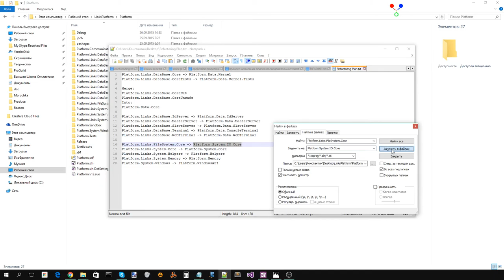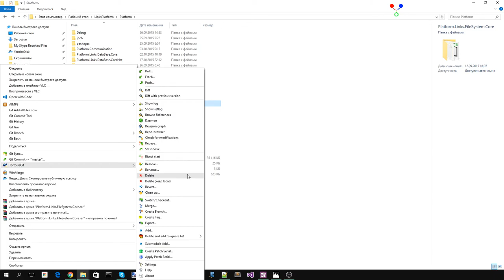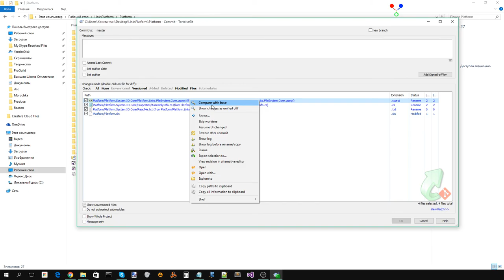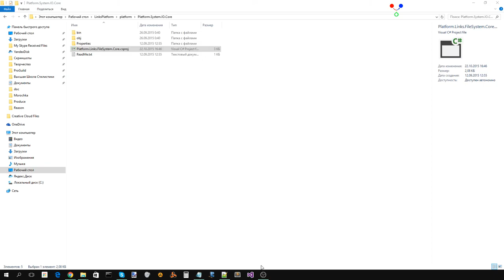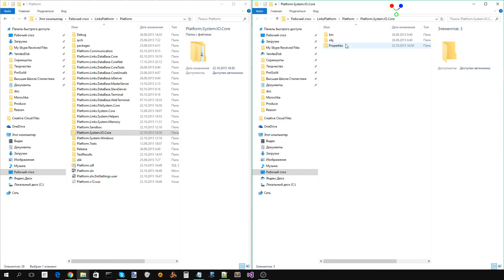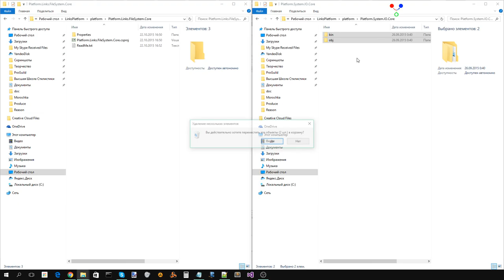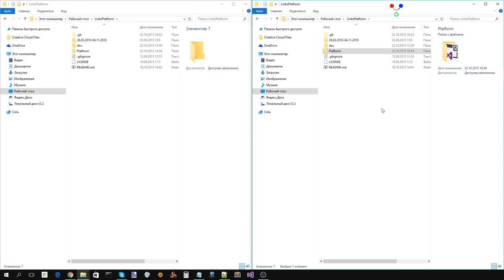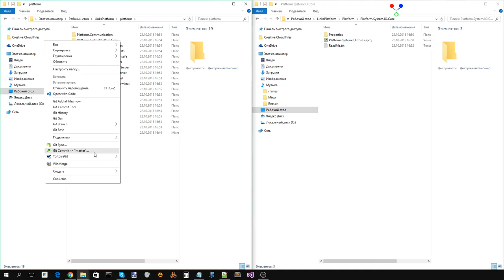Рефакторинг Links Platform часть 1